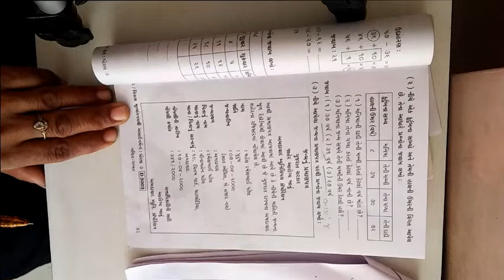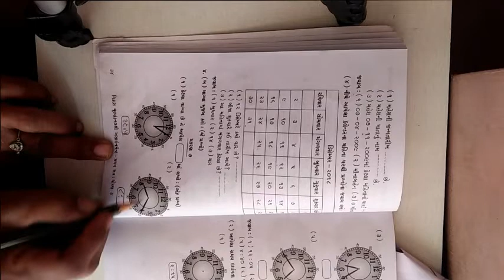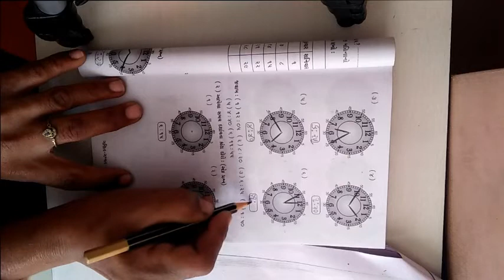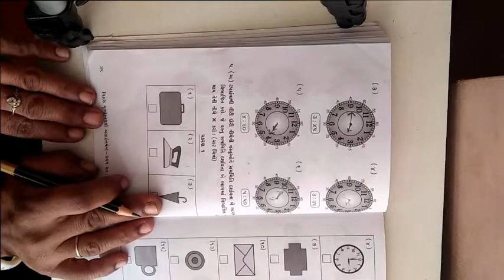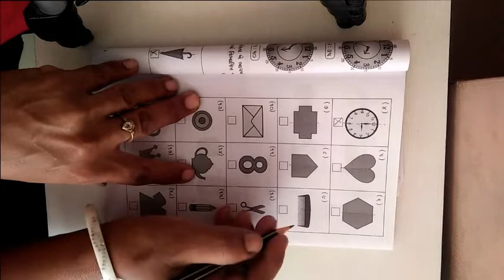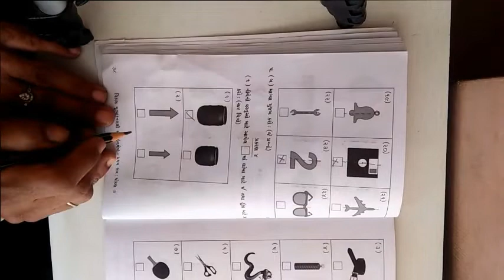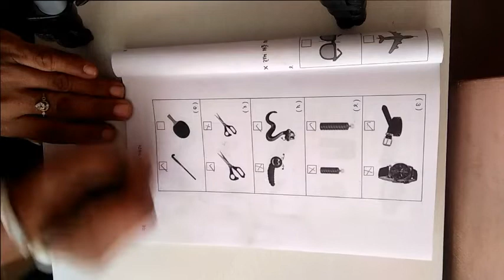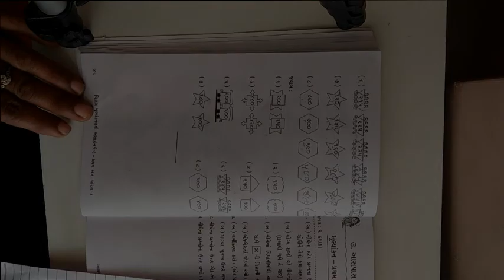ધોરણ 3 વિષય ગણિત પ્રથમ પરીક્ષા એસાઈનમેન્ટ ભાગ ૪